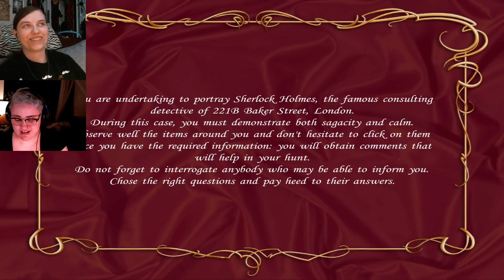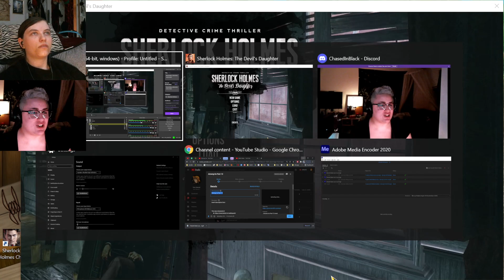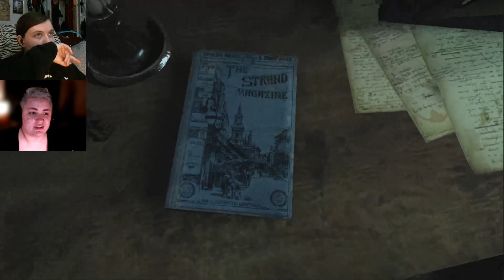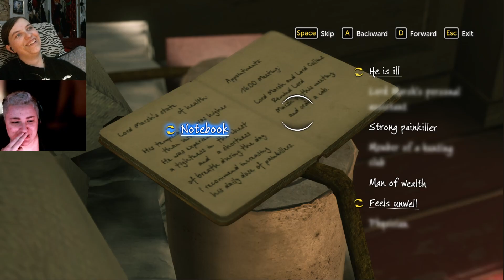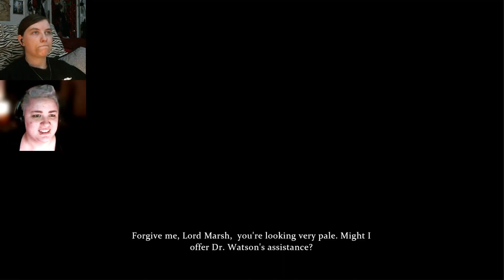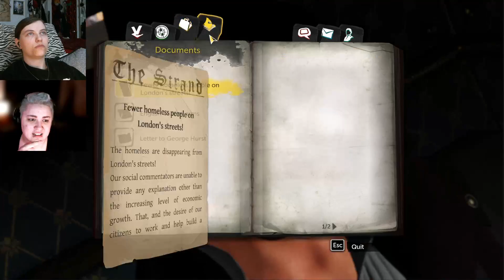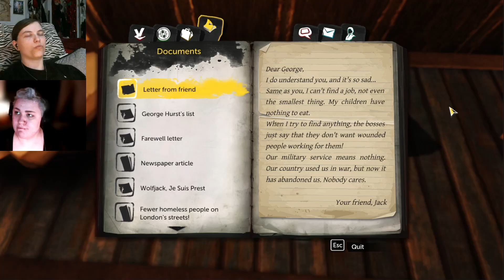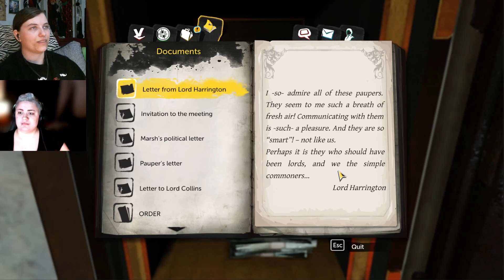Case #1 Prey Tell - Becoming a detective once more - When One Game Fails, Try a different one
Guess my computer is too shite to run sherlock. so lets play sherlock instead

There will be daily edited videos here, as well as the VOD (once the edited eps are live)

     (Watch the speedpaints on my art channel)